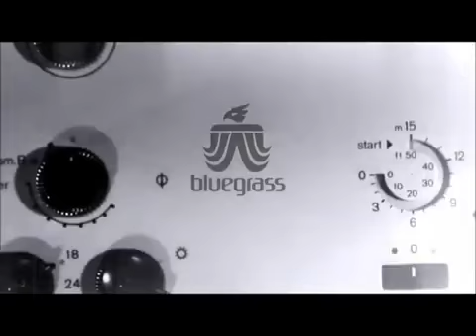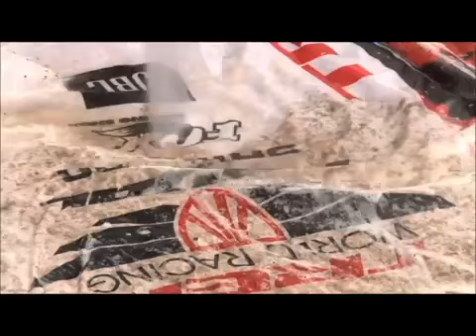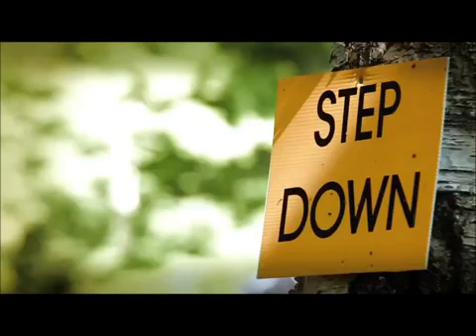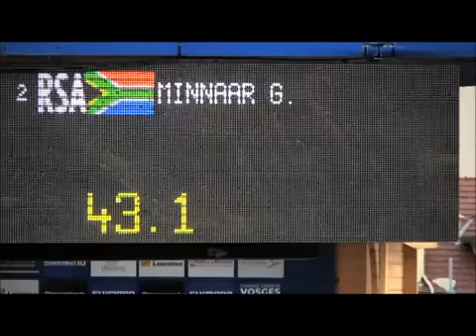DH WORLD CUP 2011 BACKSTAGE ATMOSPHERE - YouTube.flv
Godetevi la fantastica atmosfera del backstage delle tappe di Coppa del Mondo 2011, tra cui le finali, svoltesi a Commezzadura, in Val di Sole!